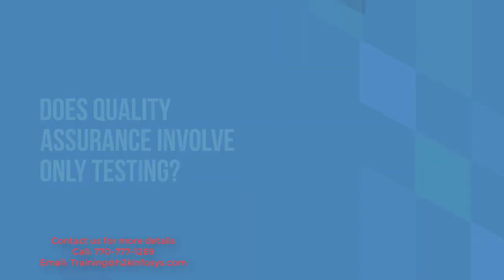Does Quality Assurance Involve Only Testing